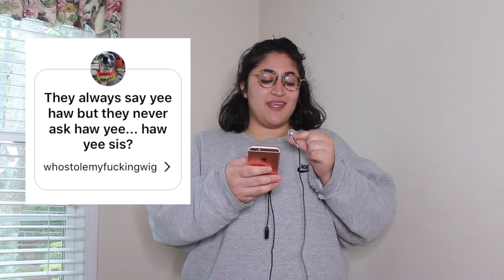a q&a but the whole video is auto-tuned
yes hello for todays video i answer your but mostly (my) questions in auto-tune! (like t-pain) (yes) watch me abuse the living hell out of garageband! :)